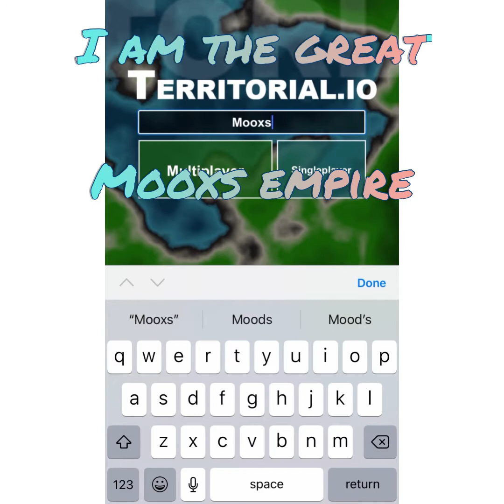Mooxs empire (Territorial.io)